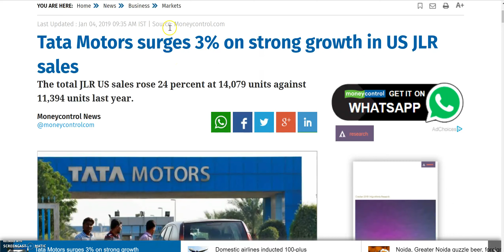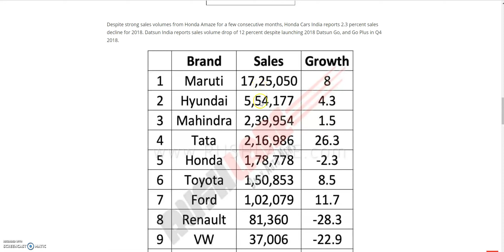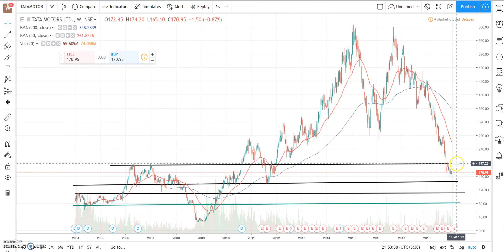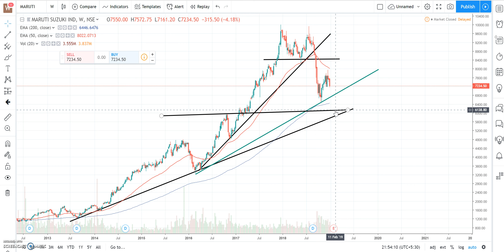TATA motors के लिए Double खुशखबरी, Tata motors और maruti Suzuki बने No.-1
Google Pay Offer for Zerodha